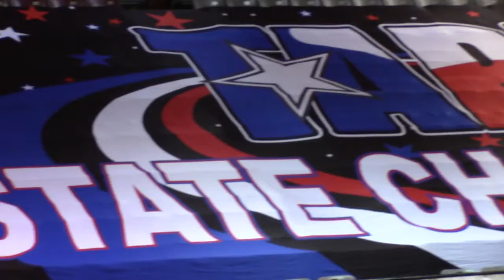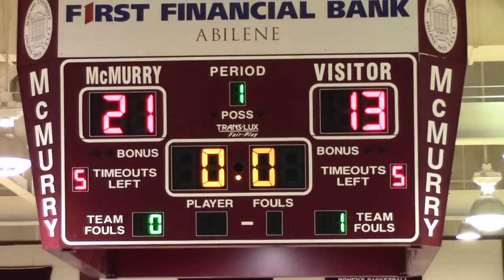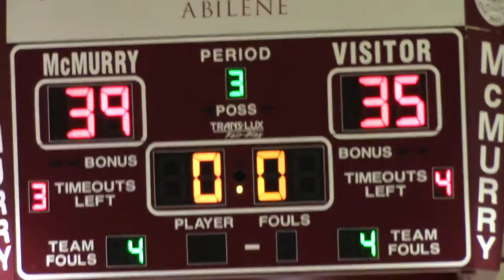2017 TAPPS 5A Championship (Girls Basketball) - Dallas Christian vs. Westbury Christian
Full game footage of the Lady Chargers winning their 2nd consecutive state title!